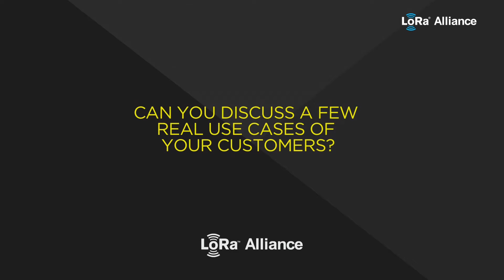LoRa Alliance interiew with Orbiwise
Interview with Domenico Arpaia explaining the Orbiwise offering for LoRaWAN solutions.